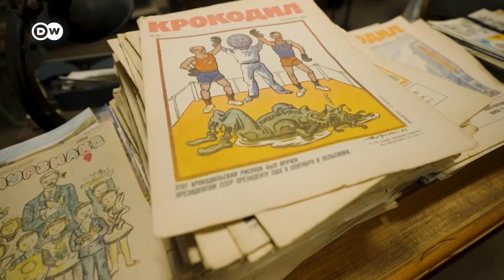Lettországi oroszok: Az elnyomásukra használja a lett kormány Ukrajna támogatását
Lettországban bűncselekmény az orosz invázióval való egyetértés, és elérhetetlen az orosz nyelvű közmédia. Az ország lakosságának  mintegy negyedét alkotó orosz kisebbség tagjai úgy érzik, hogy a rigai vezetés az elnyomásukra használja fel Ukrajna támogatását. A Deutsche Welle stábja a főként oroszok lakta Daugavpilsben, Lettország második legnépesebb városában járt.